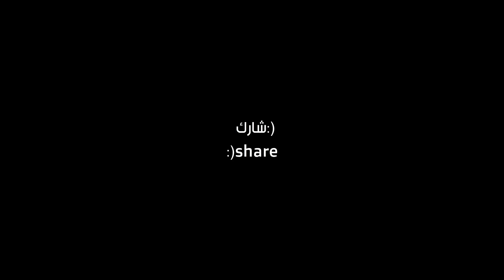طول عمرنا ونحن نركب "الفيشة" غلط إليك الطريقه الصحيحه لتركيب "الفيشة" بالطريقة الابداعية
إليك الطريقه الصحيحه لتركيب "الفيشة" بالطريقة الابداعية